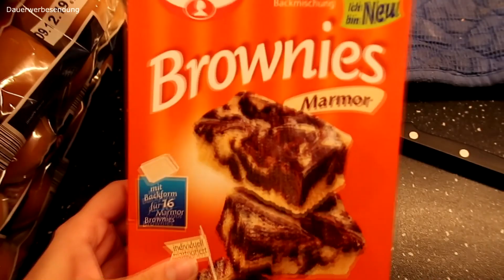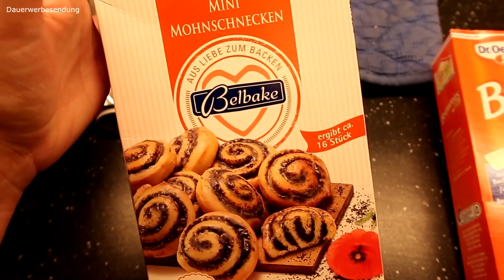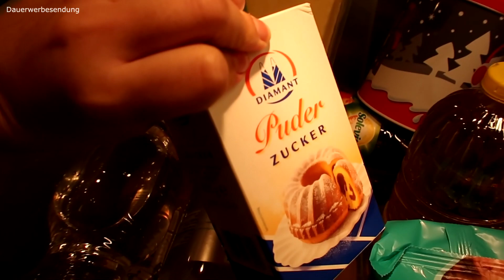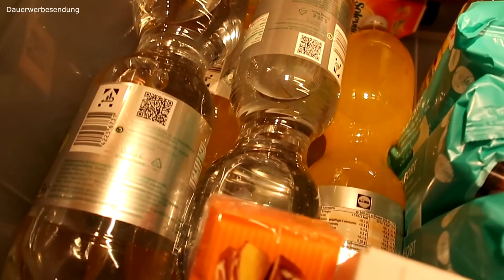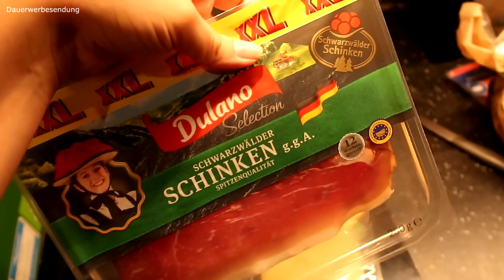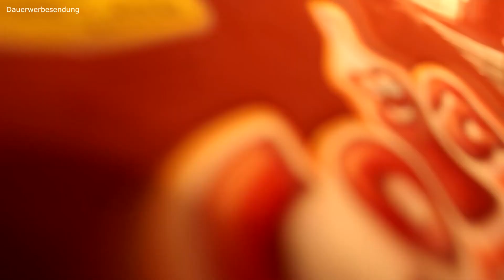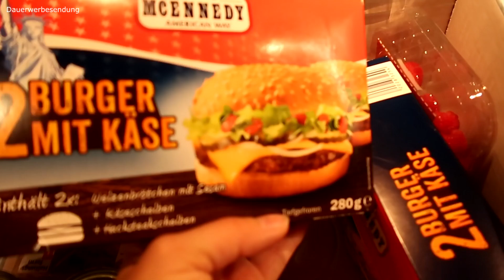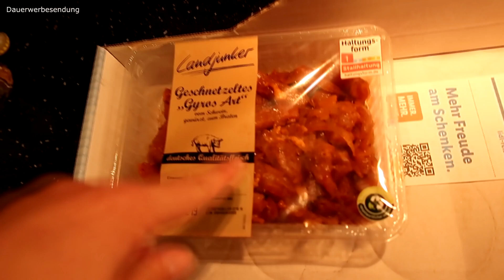XXL Foodhaul mit Mia & Ben | Nici